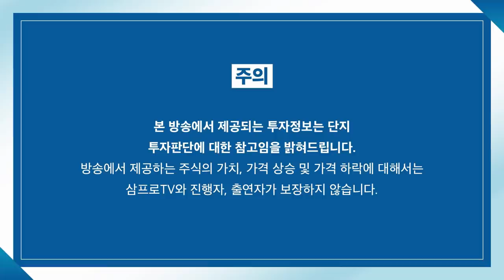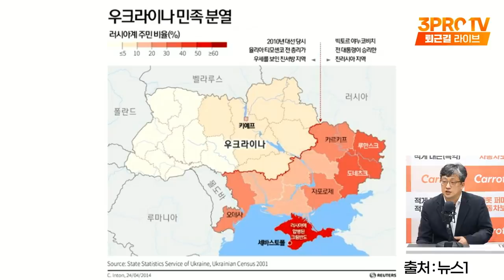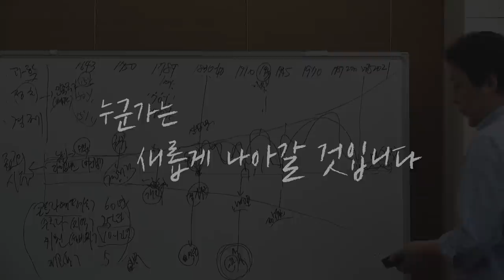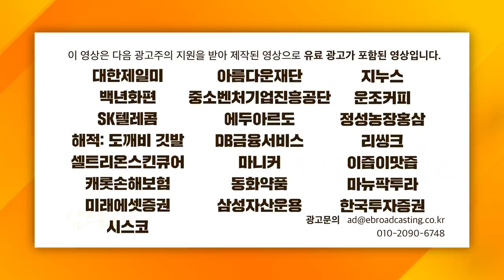[심층인터뷰] 우크라이나 사태, 향후 예상되는 시나리오와 전망은? f. 국민대학교 유라시아학과 정재원 교수